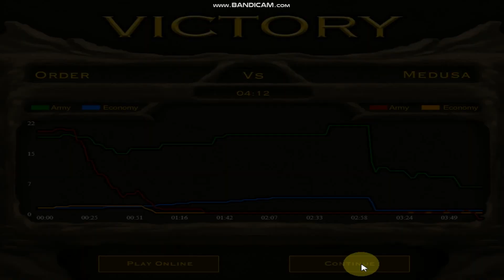Stick War 2 Order Empires Mod Skin Việt Nam Đánh Bại Medusa Kết Thúc Cuộc Chiến End Game